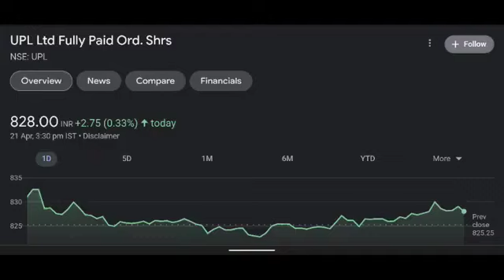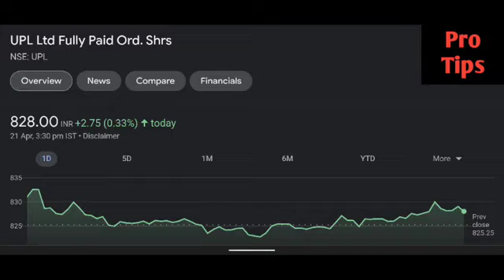Upl share latest news | Upl share price